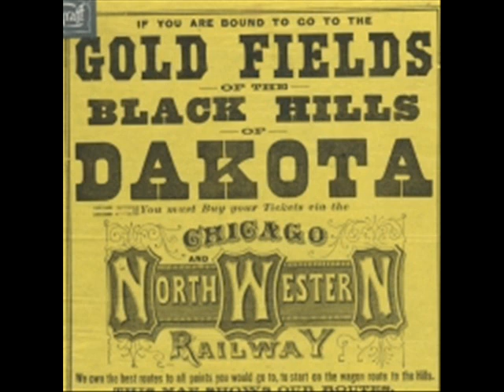Joni Mitchell "Lakota"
I am Lakota!
Lakota!
Looking at money man--
Diggin' the deadly quotas--
Out of balance--
Out of hand
We want the land!
Lay down the reeking ore!
Don't you hear the shrieking in the trees?
Everywhere you touch the earth--she's sore
Every time you skin her all things weep
Your money mocks us--
Restitution--what good can it do?--
Kennelled in metered boxes
Red dogs in debt to you

I am Lakota!
Lakota!
Fighting among ourselves
All we can say with one whole heart
Is we won't sell--
No we'll never sell
The lonely coyote calls
In the woodlands--footprints of the deer
In the barrooms--poor drunk bastard falls
In the courtrooms--deaf ears--sixty years
You think we're sleeping--but
Quietly like rattlesnakes and stars
We have seen the trampled rainbows
In the smoke of cars

I am Lakota
Brave
Sun pity me
I am Lakota
Broken
Moon pity me
I am Lakota
Grave
Shadows stretching
Lakota
Oh pity me
I am Lakota
Weak
Grass pity me
I am Lakota
Faithful
Rocks pity me
I am Lakota
Meek
Standing water
Lakota
Oh pity me

I am Lakota!
Lakota!
Standing on sacred land
We never sold these Black Hills
To the missile-heads--
To the power plants
The bullet and the fence--broke Lakota
The black coats and the booze--broke Lakota
Courts that circumvent--choke Lakota
Nothing left to lose
Tell me grandfather
You spoke the fur and feather tongues--
Do you hear the whimpering waters
When the tractors come?

[Repeat Chorus]

Sun pity me
Mother earth
Mother
Moon pity me
Father sky
Father
Shadows
Stretching on the forest floor
Mother earth
Oh pity me
Father sky
Father
Grass pity me
Mother earth
Mother
Rocks pity me
Father sky
Father
Water
Standing in a wakan manner
Mother earth
Oh pity me